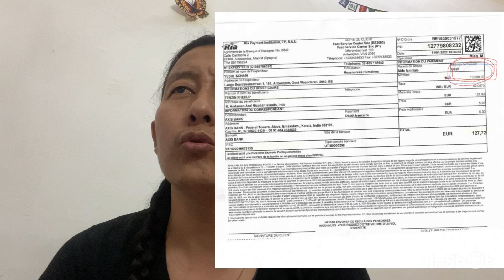Special treat Biryani mutton curry poor and homeless